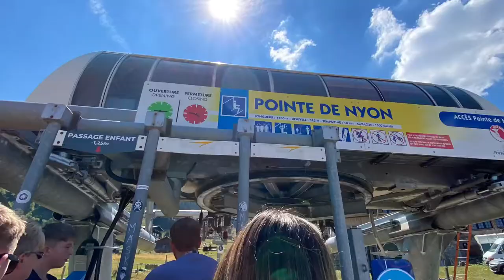Pointe de Nyon chairlift to Le Pas de l'Aigle lookout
Going up! Take the Pointe de Nyon chairlift and you’ll reach the Le Pas de l’Aigle lookout bridge, jutting out from the mountain. It has an altitude of 2019 metres, an (almost) 360-degree panorama and views of Mont Blanc and Geneva on a clear day.

The Pointe de Nyon chairlift is an experience in itself and, once you reach the top, it’s a short but steep slope to walk to Le Pas de l’Aigle lookout.

Are you brave enough to stand on the glass floor at the end? 😨 Come and stay in Morzine and give it a go.

Music: Even if the Sky is Falling Down - Candelion & Cara Dee